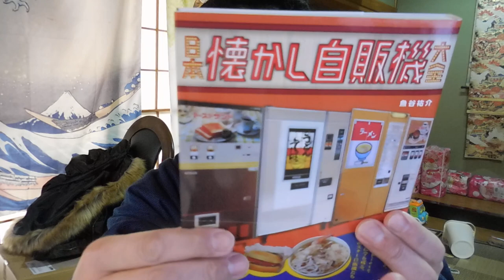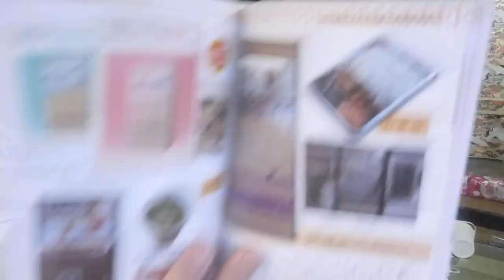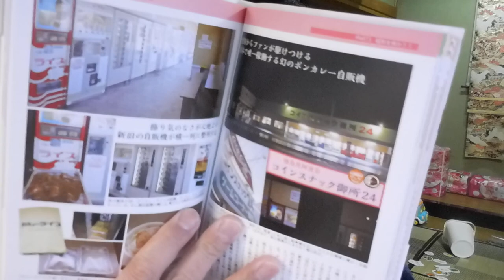【昭和40年代男】懐かし自販機ノスタルジー